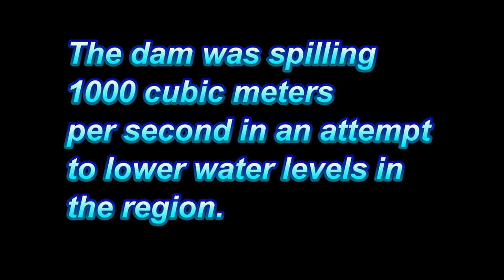Whitedog dam in full flow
Skycam UAV services in Kenora, Ontario operates a DJI S1000 heavy lift octocopter with a Zenmuse Z15 gimbal and Panasonic GH3 DSLR.
Skycam UAV- Changing your perspective from the ground up!